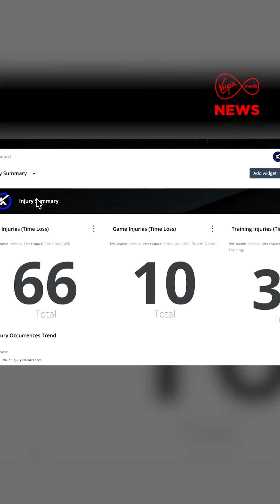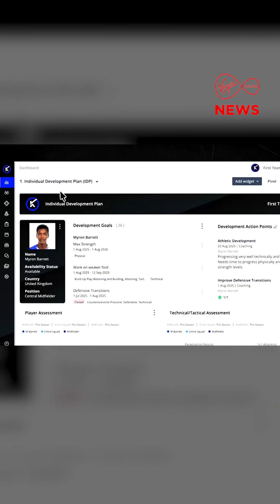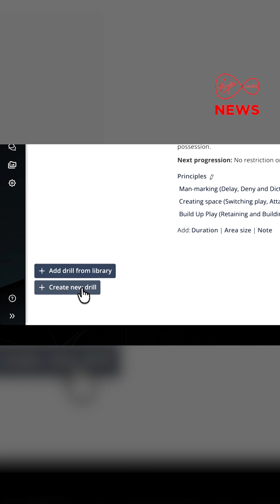Irish Firm Kitman Labs Leading Global Sports Data Revolution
Data analysis has become one of the most important tools in modern sport — guiding everything from training to injury prevention.

Irish company Kitman Labs is at the cutting edge of this global transformation, providing vital insights to some of the most recognisable teams and athletes on the planet.